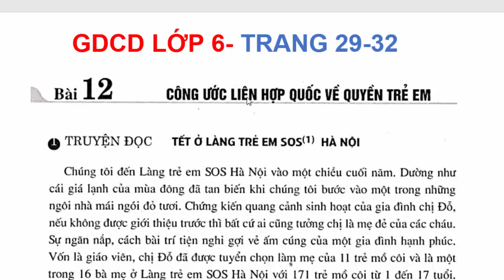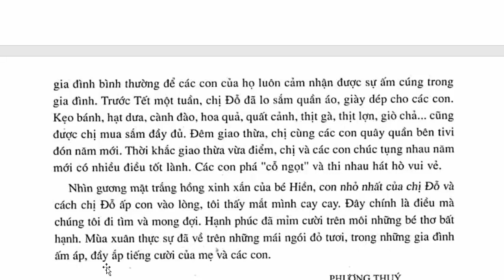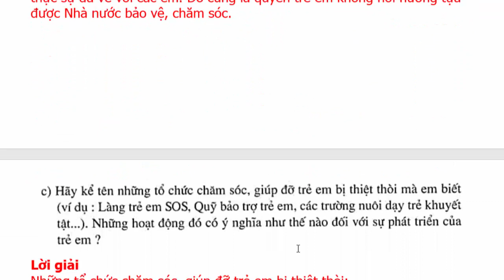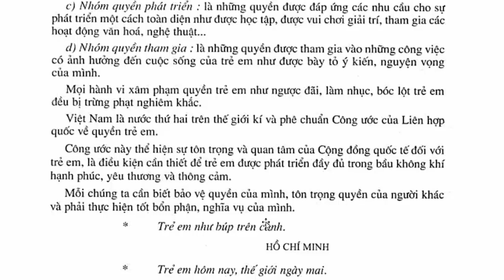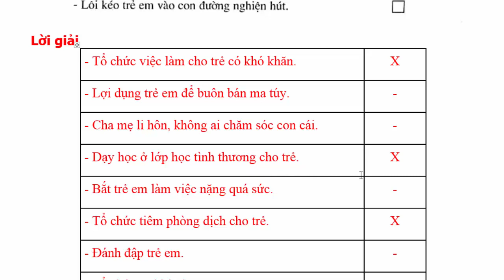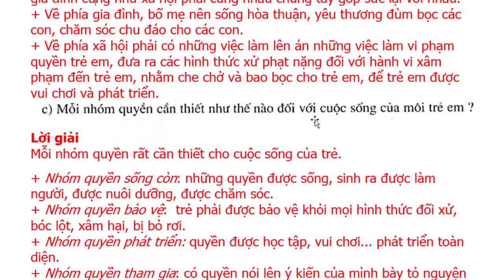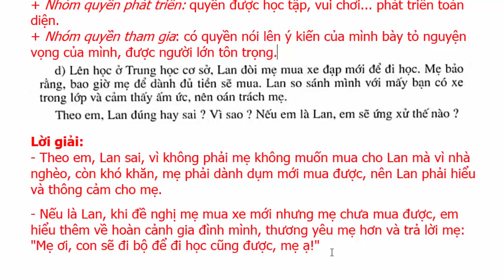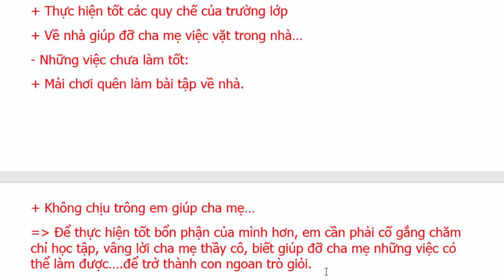Giáo Dục Công Dân Lớp 6 Bài 12 – Công Ước Liên Hiệp Quốc Về Quyền Trẻ Em - Trang 29 - 32